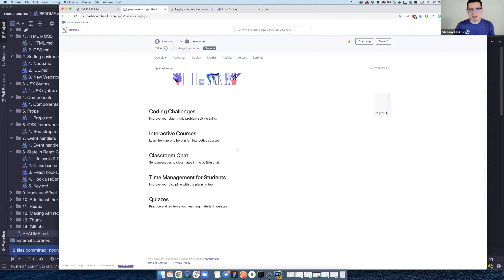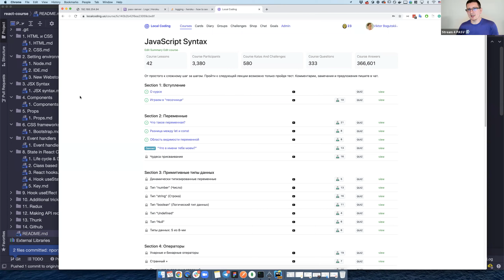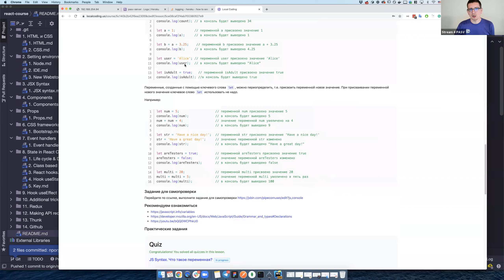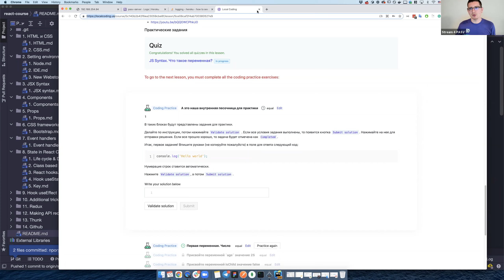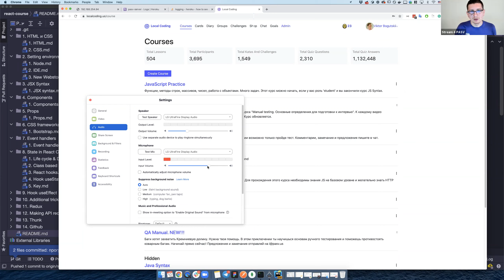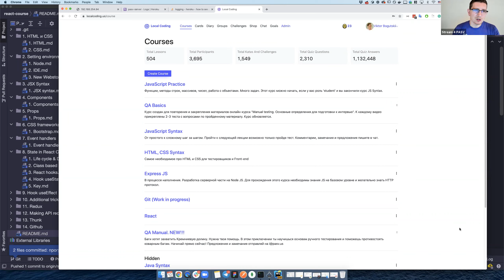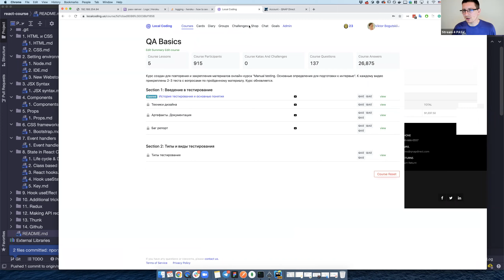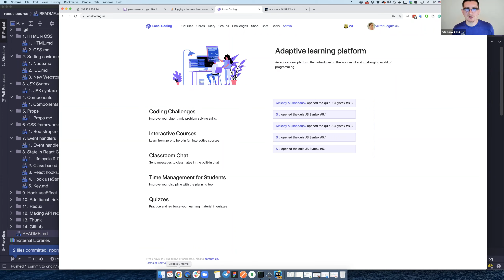Что нужно сделать, чтобы получить оффер и устроиться на работу в американскую IT компанию // PASV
Интерактивный курс программирования в нашей учебной системе. Видео, лекции, кодинг, проверки, домашние задания, тесты, вопросы с собеседований.

Даже если это ваша самая первая работа в сфере.
Даже если вам больше 30-40-50 лет.
Даже если у вас слабый английский.
Даже если у вас нет 10 лет опыта в программировании.
Даже если у вас нет высшего образования computer science.
Даже если вы мужчина. Даже если вы женщина.
Даже если вы думаете, что вы гуманитарий и потому считаете, что считать и логически рассуждать вам не дано ...